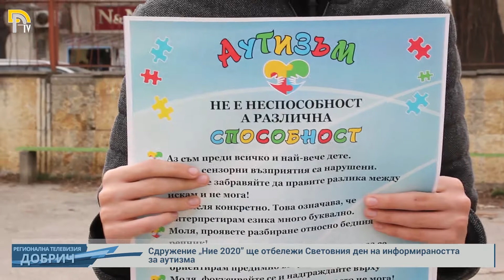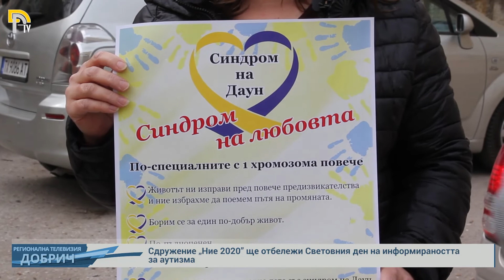Сдружение „Ние 2020” ще отбележи Световния ден на информираността за аутизма